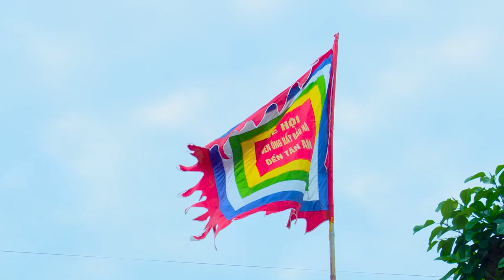Thanh Đồng Nguyễn Viết Hạnh Loan Giá Tiệc Quan Hoàng Bẩy Tại Chùa Lê Xá Cẩm Giàng Hải Dương Phần 2